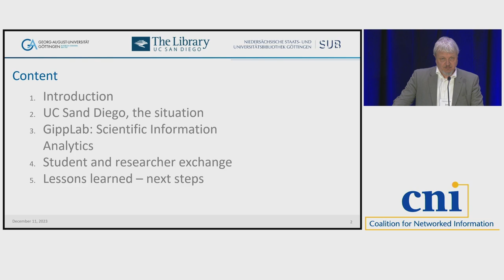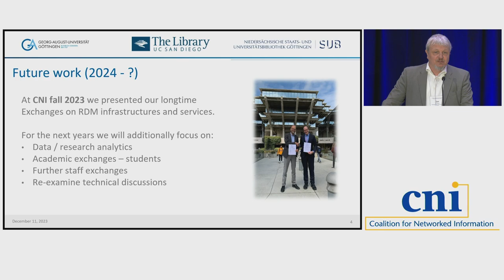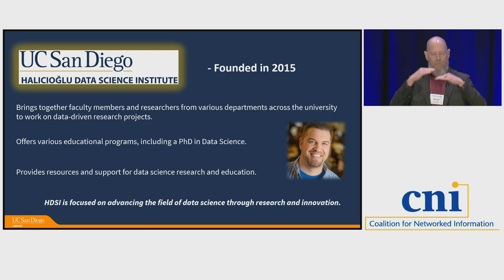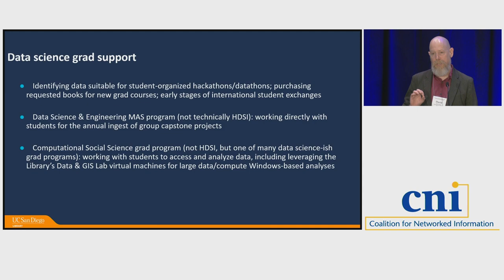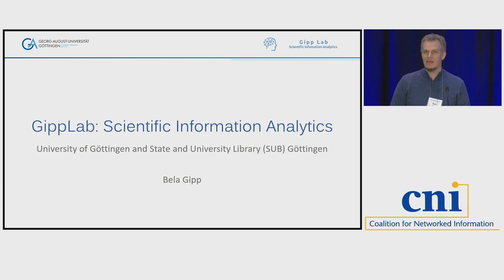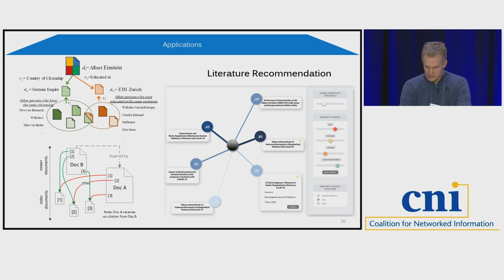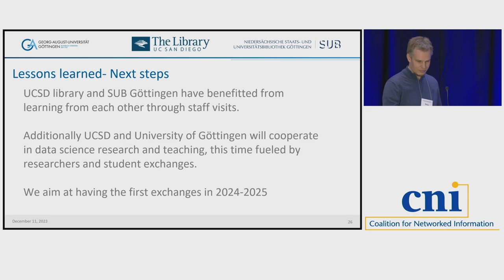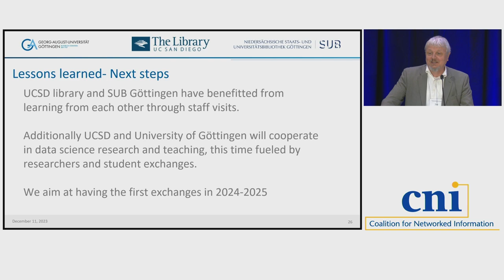Models of Support for Data Science: The Perspective of Two Libraries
The University of Göttingen and the University of California, San Diego (UCSD) both have new but robust data science departments. The libraries of both institutions have committed significant effort to support the emergence of new data-intensive disciplines, majors, and students’ needs. But their focus has been from differing perspectives: the State and University Library Göttingen has created a department within the library that shares a faculty member, centering data science within the organization. The UCSD Library maintains a more traditional support role, focused on pedagogical support in student projects. Nevertheless both institutions have started to explore how cooperation between these departments can be realized and how they can offer students international experience through joint exchanges and joint projects. The session will share successes and challenges in these experiences and explore the new collaboration between the universities.

David Minor, University of California, San Diego
Jan Brase, Göttingen State and University Library
Bela Gipp, University of Göttingen